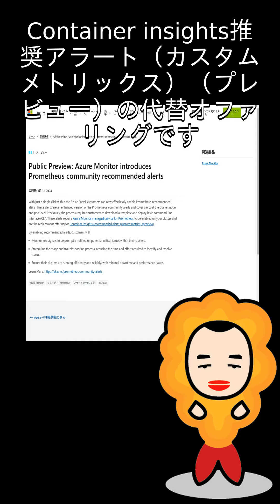【Azure更新情報】Public Preview: Azure Monitor introduces Prometheus community recommended alerts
情報ソース: Public Preview: Azure Monitor introduces Prometheus community recommended alerts

※動画(自動生成)に間違いがある可能性があるので上記URLからソースの確認をお願いします！